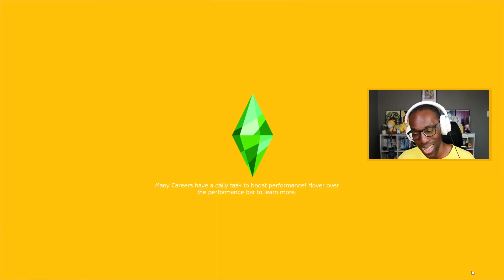building generation 20's apartment (streamed 8/13/2024)